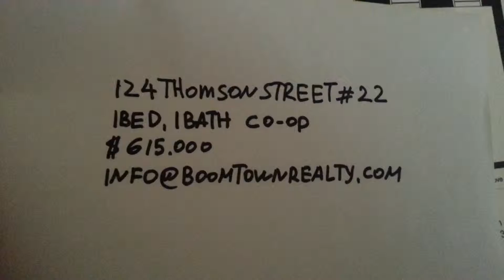124 THOMPSON STREET #22 (F)